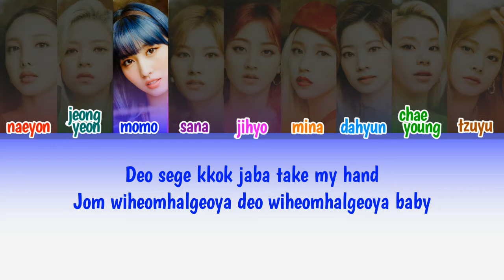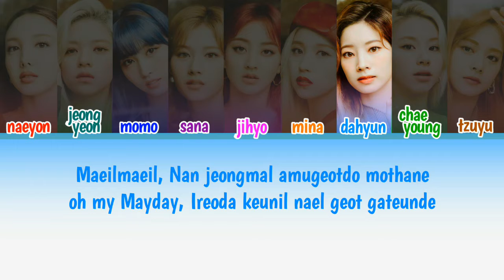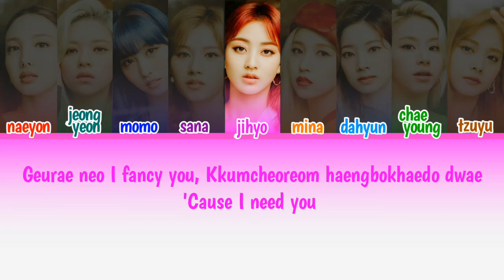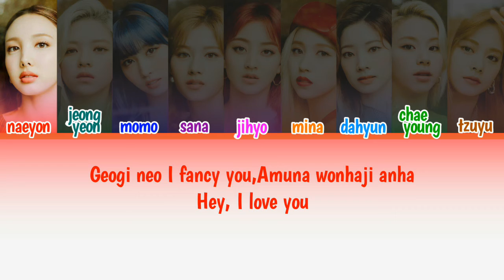TWICE - "FANCY" Easy Lyrics With Color Coded (Rom)